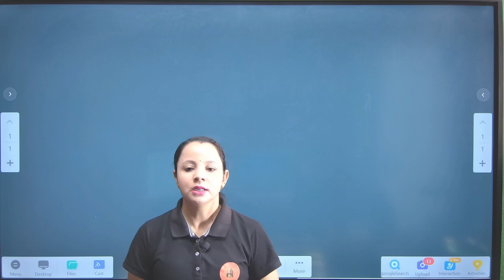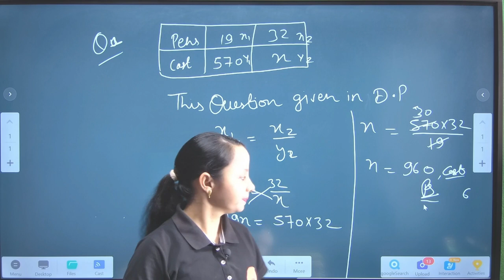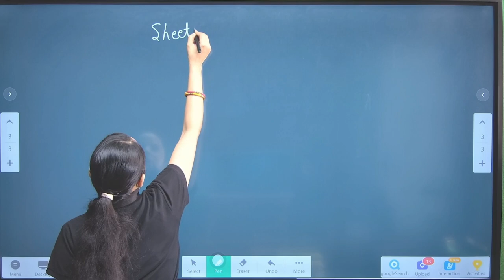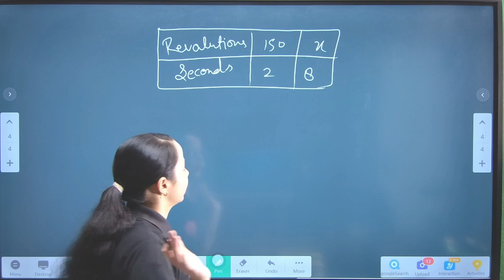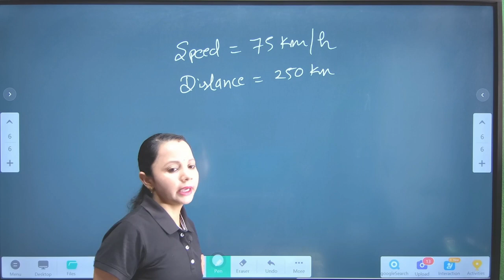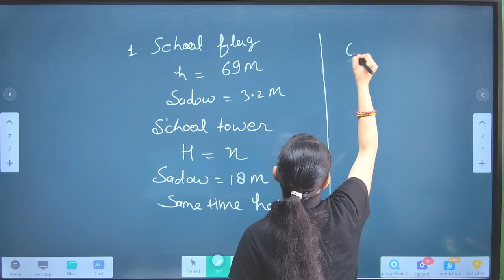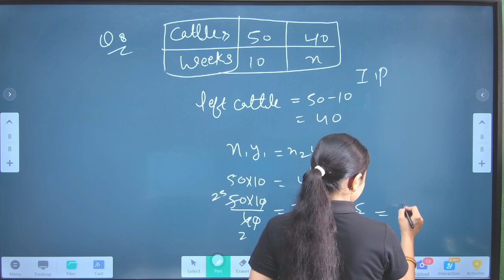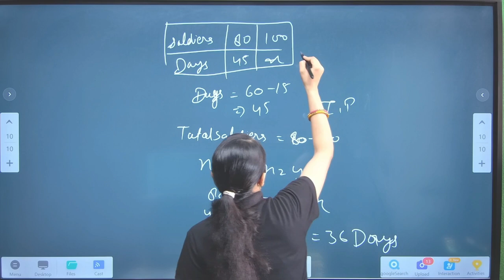Direct and Inverse Proportions | CH-11 (EX-11.1P-1) CLASS-8TH MANJEET SINGH MATHS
Hi This is RUBI  My channel name is SHIVA CLASSES INSPIRE and I am a  mentor and Teacher.In this video we will learn about Direct and Inverse Proportions | | Maths Class 8th| BY Rubi Mam||Manjeet Singh

ch-11 intro

EXERCISE-11.1
EXERCISE-11.2

shiva classes Inspire